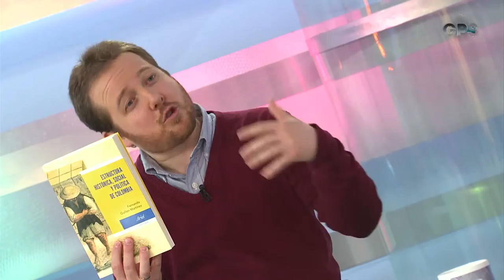Fernando Guillén Martínez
Publicado el 15 de marzo de 2017
GPS 15 de febrero de 2017. Bloque 3
Fernando Guillen Martínez - En el arte de lo inesperado - Por Juan Esteban Constaín
GPS CM&